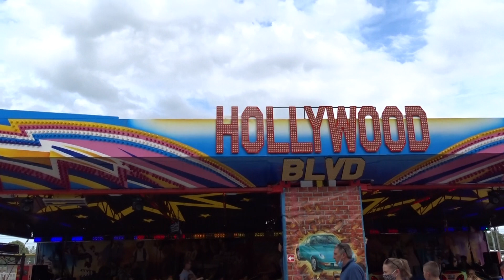Vlog: Kermis Zottegem 2021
Sorry voor het saaie stukje maar ik kan helaas niks aan de opstelling van de kermis doen dus vandaar een stukje verveling. toch veel kijkplezier en vergeet niet te delen, liken en abonneren